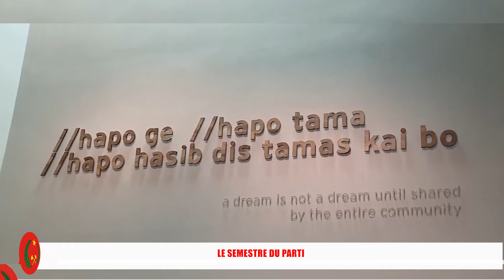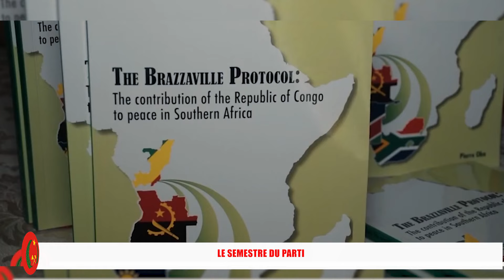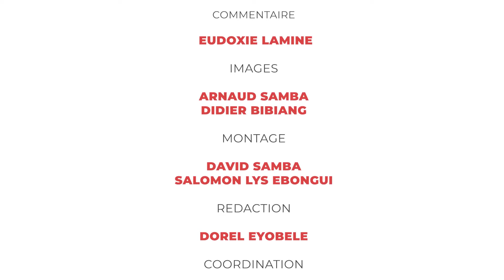LE SEMESTRE DU PARTI JANVIER JUIN 2024